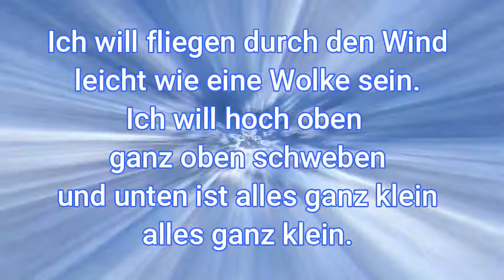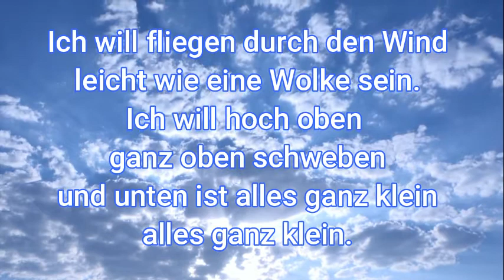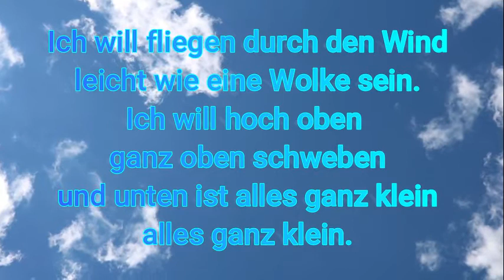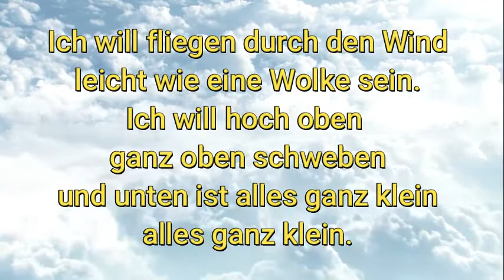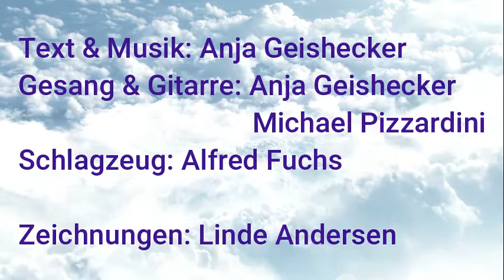Ich will fliegen - Kinderlied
Ein Kinderlied über die Geschwister Tim und Tina, die vom Fliegen träumen.
Illustrationen: Linde Andersen
Gesang & Gitarre: Anja Geishecker & Michael Pizzardini
Keyboard: Michael Pizzardini
Schlagzeug: Alfred Fuchs